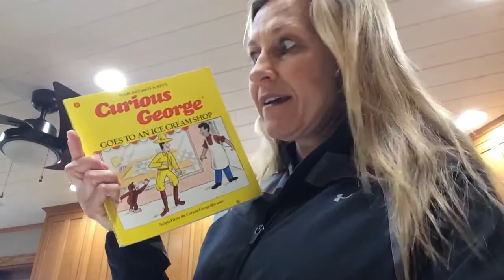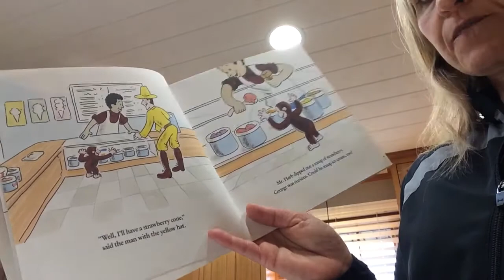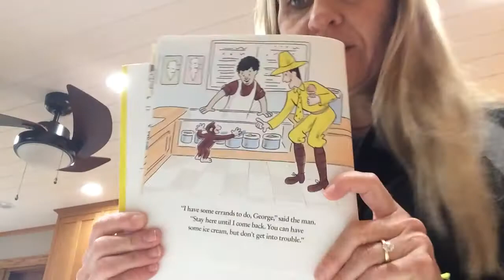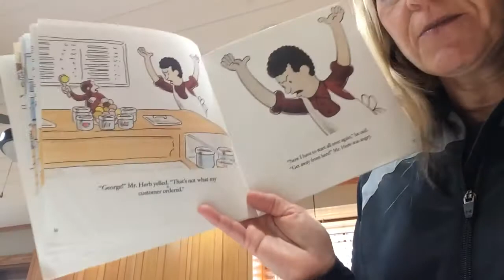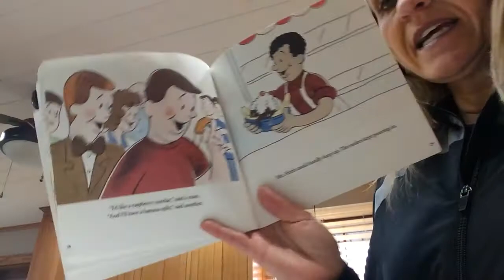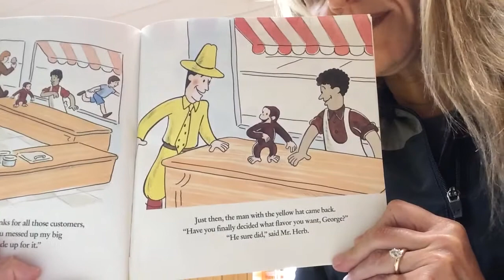Curious George Day 1-4/27